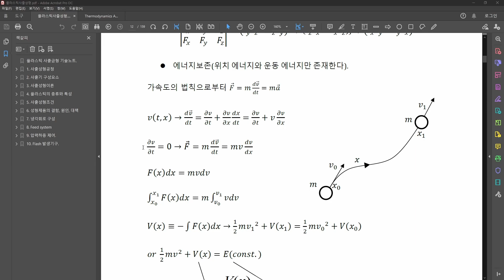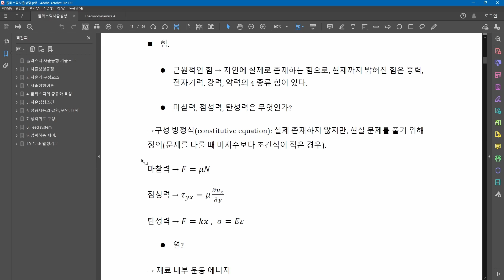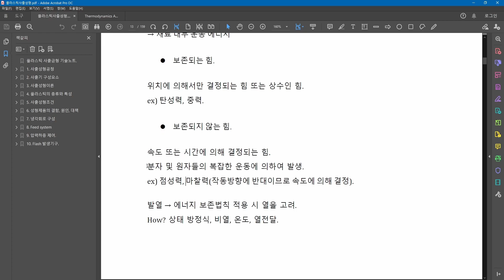플라스틱사출성형11 사출성형이론 - 열